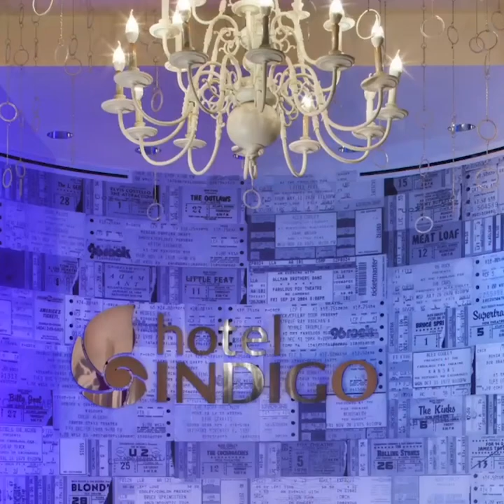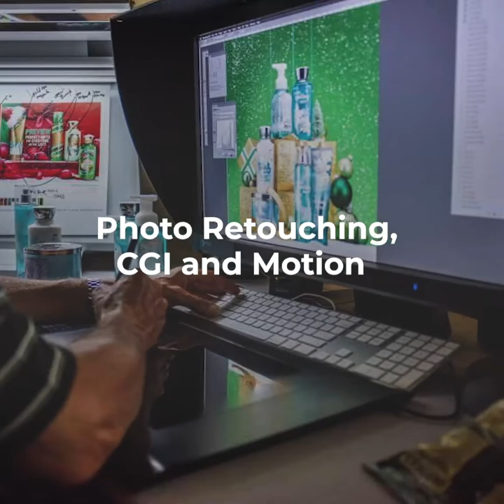2022 Hospitality Design Expo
Duggal is a trusted partner in hospitality design.

Duggal Visual Solutions has been creating eye-catching work for decades. From photographic feature walls and CAD Cut vinyl, to LED Lightboxes and interactive multimedia touchscreens, our products are engaging and captivating. Widely considered one of the nation’s top imaging facilities, we work with hospitality designers, architects and brands to produce stunning visuals that elevate the guest experience.